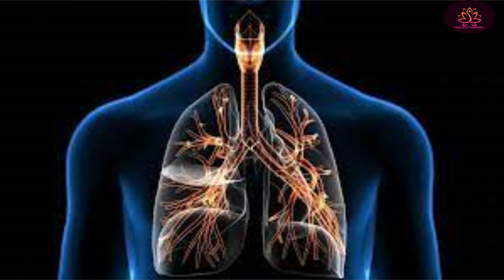Yoga for Breathing Problem Asthma Bronchitis साँस लेने में परेशानी योगाभ्यास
.Hope to see you soon in the class.

suryanamaskar

सांस लेने की सही विधि
गहरी सांस लेने
सोते वक्त सांस लेने में दिक्कत
सांस लेने में परेशानी के उपाय
गहरी सांस लेने के  बड़े फायदे
एलर्जी के लिए योग
सांस फूलने पर क्या खाना चाहिए

yoga for breathing problem by shaheeda
yoga for shortness of breath in covid
yoga breathing exercises
yoga for lungs and heart
yoga for breathing problem in hindi
pranayama for breathing problem
yoga for lungs infection
breathing asanas names
ब्रोंकाइटिस के लिए योग